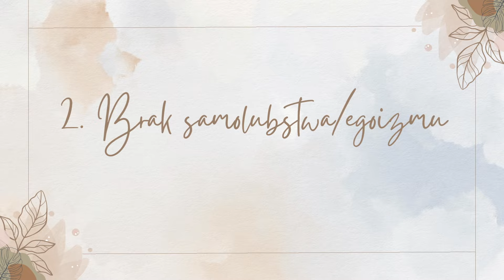Promieniująca atrakcyjność charakteru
"Wygląd to nie wszystko" - mawiają. I jest w tym prawda. Spotkaliście kiedyś kobietę, która może nie jest typem modelki z TV, ale jest niesie w sobie taką atrakcyjność, że odwraca głowy, gdzie nie wejdzie? Tak się dzieje, bo wygląd fizyczny to naprawdę nie wszystko, jeśli chodzi o atrakcyjność i piękno. Dzisiaj będziemy mówić o cechach, nad którymi warto pracować, aby stawać się piękniejszą kobietą z każdym przybywającym rokiem.
Zapraszam

Link do odcinka o wychowaniu dzieci:

Jak wychowujemy dzieci w wierze Chrześcijańskiej?